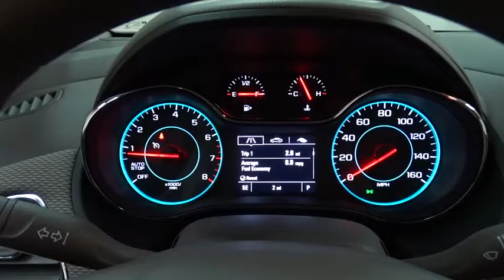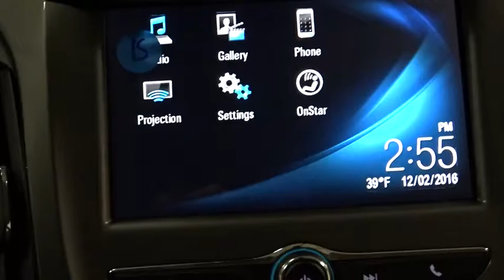2017 Chevrolet Cruze Des Plains, Niles, Glenview, Chicago, Elk Grove, IL B24087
Bredemann Chevrolet
1401 Dempster St